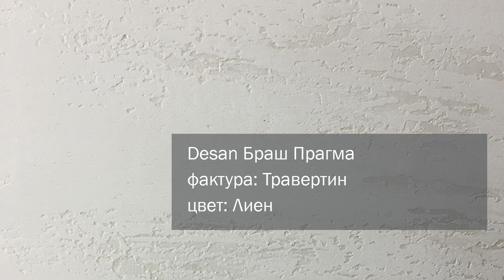СВОТЧ. Декоративная структурная штукатурка Desan Браш Прагма 0.5, фактура: Травертин, цвет: Лиен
Свотч - это визуальное представление, ощущение фактуры и материала, как в живую, передаваемое через короткий видеоролик.

Представляем Вашему вниманию свотч об интерьерной  декоративной штукатурки Desan Браш Прагма 0.5, фактура: Травертин, цвет: Лиен из коллекции Crococo.

Материалы:
📌 грунтовка Zolak 0023С (расход 0,2 кг/кв.м);
📌 декоративная штукатурка Desan Браш Прагма 0.5 (расход 1,4 кг/кв.м).
📌 грунтовка глубокого проникновения Zolak 0104, цвет: бесцветный (расход: 0,1 кг/кв.м)
📌 декоративная лазурь Desan Стайл (расход: 0.1 кг/кв.м)

Купить декоративные штукатурки, лазури и краски из коллекции можно в главной галерее декор-идей декоративных штукатурок «Desan» в городе Минске. Так же Вы можете выбрать, заказать и купить декоративные штукатурки, краски и другую лакокрасочную продукцию для отделки у нас или в наших партнерских представительствах в Беларуси: Минск, Брест, Гродно, Гомель, Могилев, Витебск, Пинск; в России: Санкт-Петербург, Москва, Воронеж; в Украине: Киев, Львов, Тернополь, Хмельницкий; в Казахстане: Астана.

Делитесь свои впечатлениями!
Мы всегда рады Вашим отзывам!